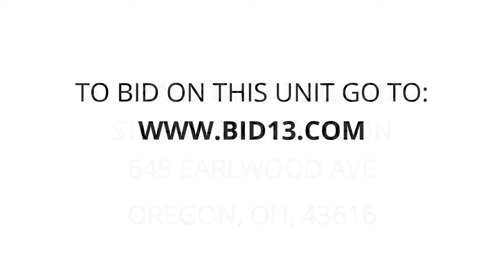Stop-N-Stor Oregon - Unit 0814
boxes, totes, chairs, Couch, tools, toys